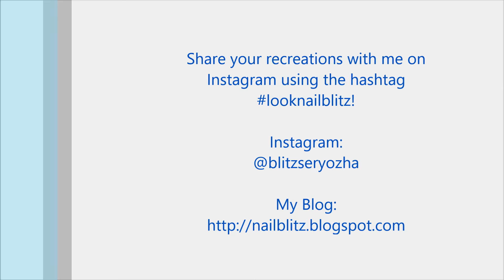Easy DIY Reciprocal Fan Brush Gradient Nail Art Tutorial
You can do these simple reciprocal fan brush gradient nails with only polish, striping tape, and a fan brush!

Products Used:
- Base Coat - Zoya Anchor
- White - Studio M "French Tip"
- Peach - Studio M "East Austin"
- Red - Zoya Dixie
- Green - Studio M "Energy Star"
- Glossy Topcoat - Zoya Armor
- Matte Topcoat - Zoya Matte Velvet Topcoat
- Latex Barrier - Liquid Latex Fashions (White)
- Silicone Mat - Bliss Kiss Simply Neat Miracle Mat
- Striping Tape or Nail Vinyls
- Fan Brush